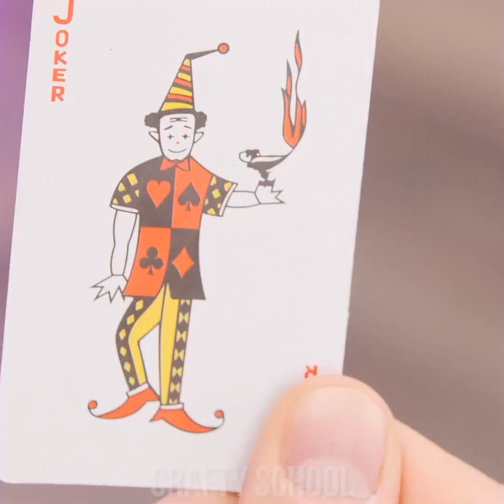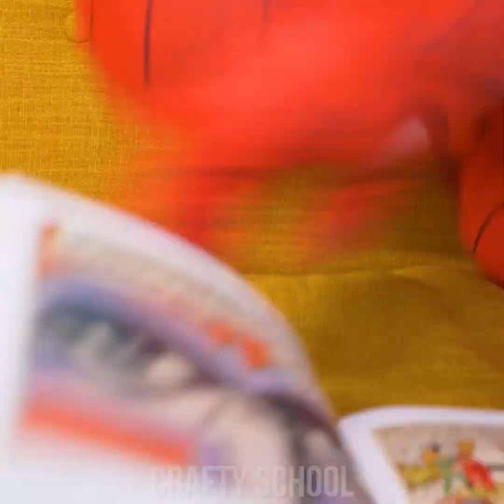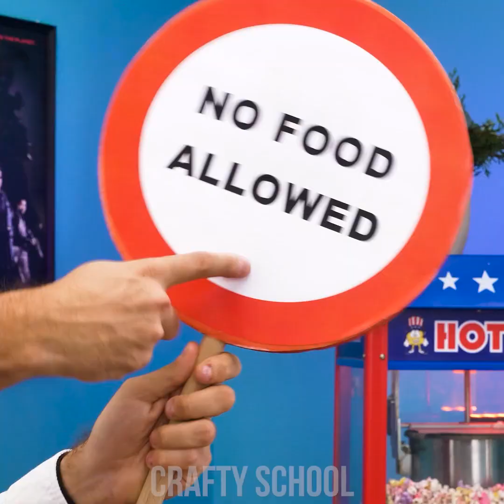What If Superheroes Were Pregnant || Awkward Pregnancy Situations By Crafty Panda School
Are you ready for funny pregnancy situations? Will these superhero pregnancy hacks make life easier for our superhero mamas? Will daddy superheroes be able to deal with all these hilarious pregnancy situations? Watch these awkward moments and funny situations by our pregnant superheroes!